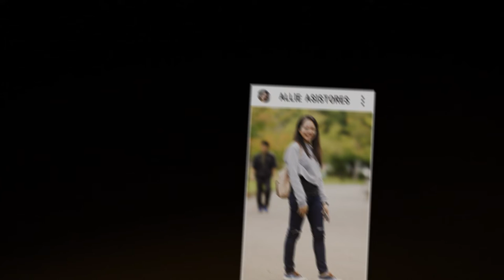instagramｰslideshow（no.2）「Allie Asistores」（2020-04-19）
素材の画像は、お気に入りレンズ「１３５ｍｍ」でモデルさんを撮影したものです。第一弾と同様に、背景は透過処理としました。

【SpyAir"章"Akicya】